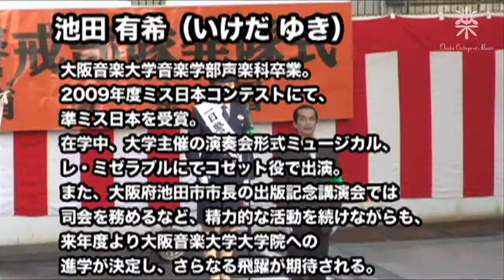大阪音楽大学 【キャンパスライフ】準ミス日本の豊中南警察一日署長（2010年度）